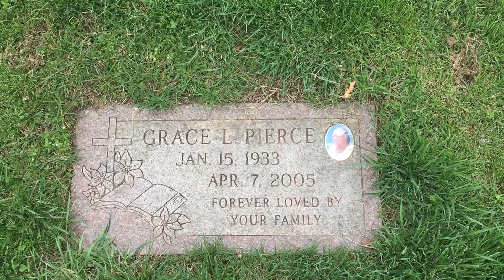Visiting big momma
Hartford Ct